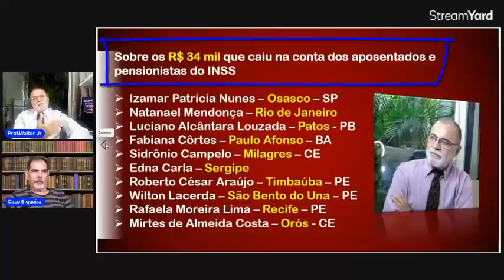"Urgente aposentados: Surpresa inesperada - V@lor de 34 mil cai na cont@"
Neste vídeo vamos falar sobre um suposto de valor de R$ 34 mil na conta dos aposentados e pensionistas do INSS.

Uma grande mentira.

Tags (ignorar)